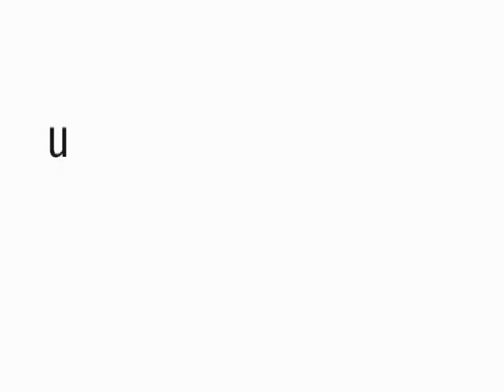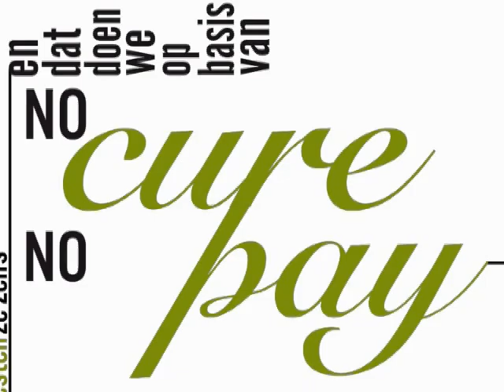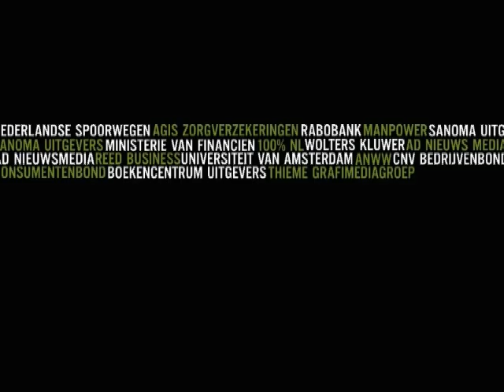RedactiePartners MediaGroep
RedactiePartners
MediaGroep
Kinetic typography
Paul Gremmen
Martijn Bennis
Steven Pont
Wie wij zijn
Communicatie
Knowledge visualization
Helder communiceren
Cross mediaal
Online communicatie
Comprenzo
RedactieSelect
CommunicatieSelect
Nationale Beeldbank